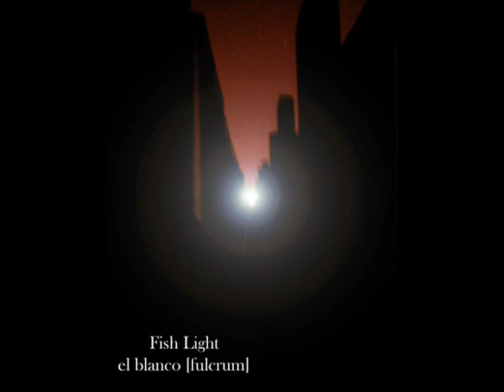el blanco [fulcrum] - Fish Light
Fish Light
el blanco
[fulcrum]
5:32

After a bit of a lull and constant interruptions by real-life(TM), finally, another tune.
Greetz to fulcrum, coplan, others etc.
I really focused on VSTi usage in this one. Pretty much all the instruments (except for the drums) are VSTis.
I really enjoy using the Angular Momentum Additive Table Synth by Laif Oddson & Thomas Weber. Just love those delicious sounds it puts out. If only it didn't crash madtracker all the time! I mainly used some presets with a few minor tweaks.
The piano is Steinberg's "The Grand" run through MT2's flanger to make it fit in with the trance sound.
The drums are all samples I had lying around.